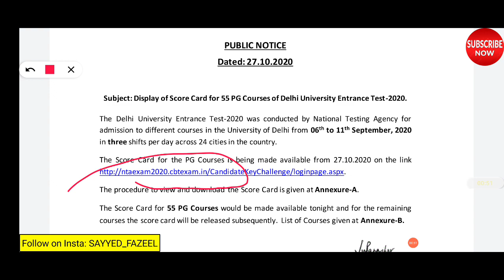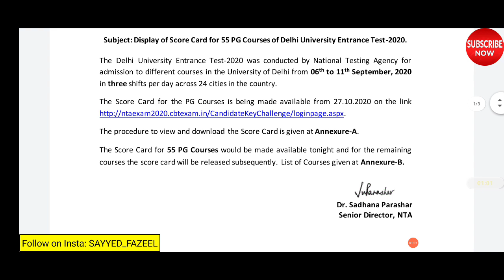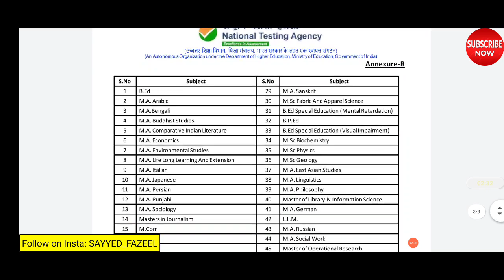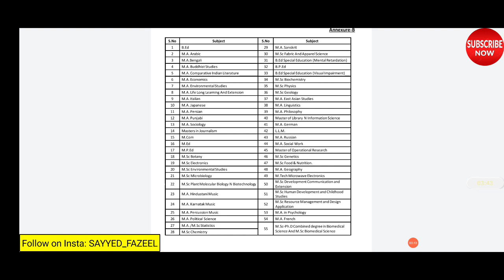How to check DUET Entrance Result 2020 | DU PG Entrance Result | Delhi University Entrance Result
You'll get all Updates and Guidance here on time fire 🔥

Girls & Boys group are different
NO CALLS Allowed